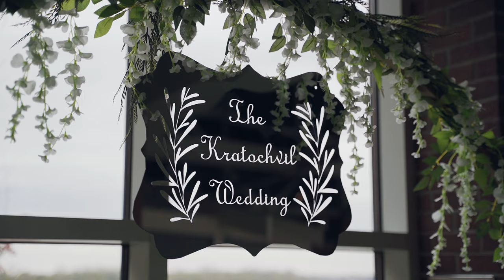They met at work and fell in love | Beautiful Evansville wedding with Tropicana reception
Josh and Whitney met at work after Whitney was hired on at Josh's company. It wasn't long before everyone could see something special between them. I've known Whitney for a while and her wedding fit her to a T! Their ceremony took place in a beautiful historic church, their pictures were taken at Josh's amazing property, and the reception was decorated immaculately at Tropicana in Evansville. But the thing I enjoyed most about the wedding was seeing all of the families interact. In a year that has made having weddings difficult, Josh and Whitney were surrounded by the people that love them most, and that is something special (my favorite part of the video is dad's first look). I was honored to play a part in their wedding day!

Getting married soon? A wedding video is ESSENTIAL! to learn more about my wedding films and inquire for your date.